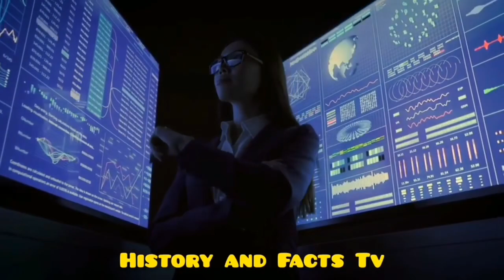GRABE ANG PLANO NI BBM SA SINABI NYA SA UN ASSEMBLY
KAGANAPAN SA MGA NANGYAYARI SA DAIGDIG SA PAGITAN NG MARAMING MGA BANSA HANGGANG KAILAN MATATAPOS O BAKA MAS LALONG LUMALA NARITO ANG MGA USAPIN NA NAUUGNAY SA MGA PAGLALABAN LABAN NG ILANG NASYON UKOL SA MGA HINDI PAGKAKAUNAWAAN,